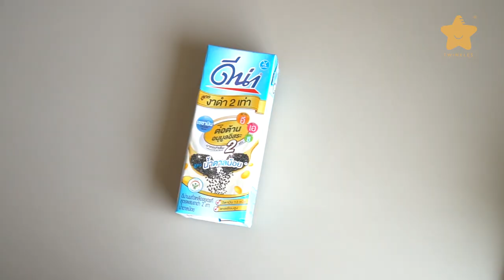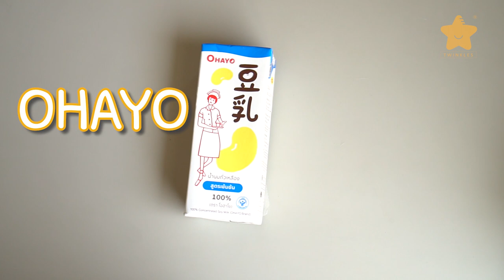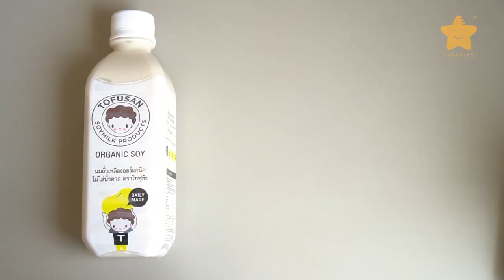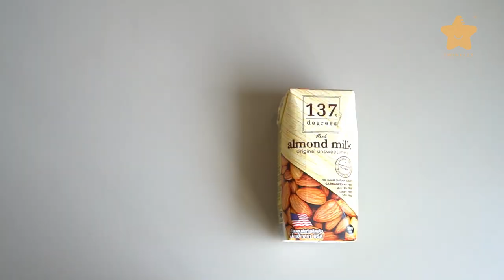รีวิว นมแคลอรี่ต่ำสำหรับคนลดน้ำหนัก แบบไหนดี | EP.10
"นม" มีประโยนช์ต่อร่างกายแต่สำหรับคนลดน้ำหนัก หรือสายสุขภาพ เวลาจะเลือกทานนมแต่ละครั้ง อาจต้องคำนึงถึงส่วนประกอบที่อยู่ในนมด้วยนะคะ

วันนี้บิ๊วจะมารีวิว นม สำหรับคนอยากผอมและบอก Tips ในการเลือกทาน มีทั้งนมวัน และนมที่มาจากพืชสำหรับเป็นทางเลือกให้กับเพื่อนๆกันนะคะ

นมวัว
- mMilk
- Hooray Batter Shake

นมถั่วเหลือง
- ohayo พาสเจอร์ไรซ์
- ohayo แบบกล่อง
- tofusan
- ดีน่างาดำ หวานน้อย

นมทางเลือก
- นมอัลมอนด์ 137 Degrees
- นมลูกเดือย
- นมข้าวกล้องงอก

💎 สามารถติดตามบิ๊วเพิ่มเติมได้ทาง